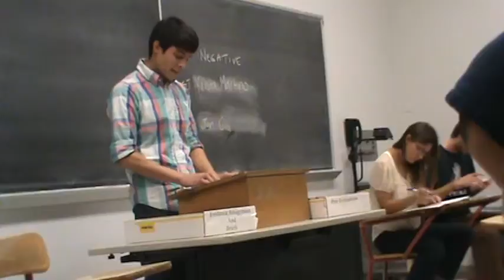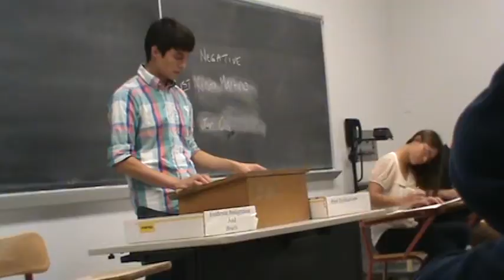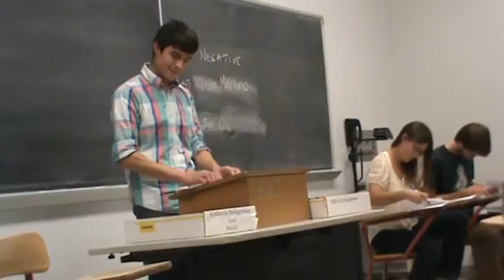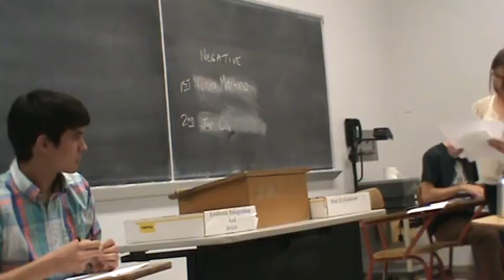1AC GMO Labeling